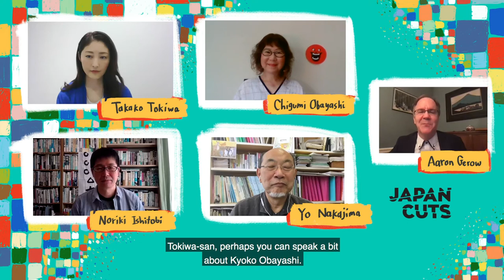Nobuhiko Obayashi: A Conversation - JAPAN CUTS 2020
In this special memorial event, a varied panel of participants discuss the legacy of filmmaker Nobuhiko Obayashi (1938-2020) in the wake of his passing and the release of his final film, Labyrinth of Cinema.

Participants:

Chigumi Obayashi, daughter of Nobuhiko and Kyoko Obayashi.
Noriki Ishitobi, journalist for the Asahi Shimbun.
Yo Nakajima, founder of public cinema Theater Kino in Sapporo.
Takako Tokiwa, actress and star of several films directed by Nobuhiko Obayashi.
Moderator: Aaron Gerow, Professor of East Asian Cinema and Culture at Yale University